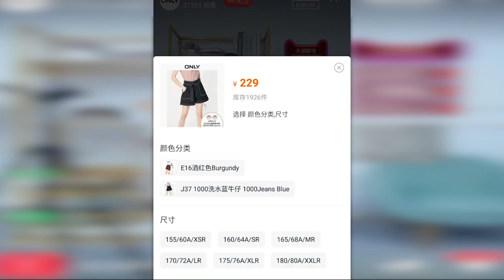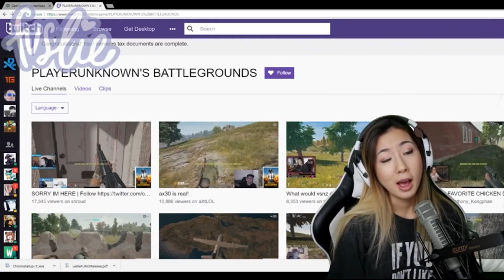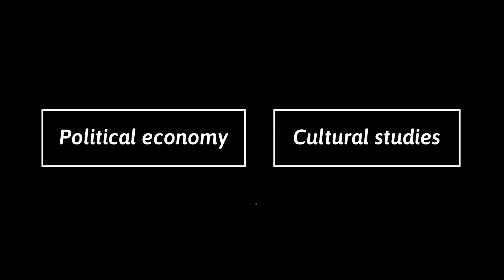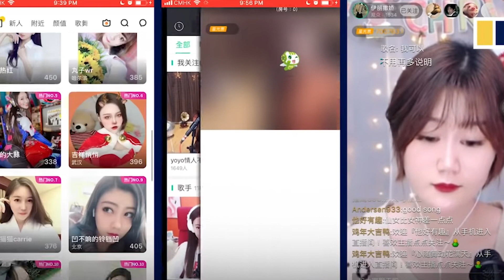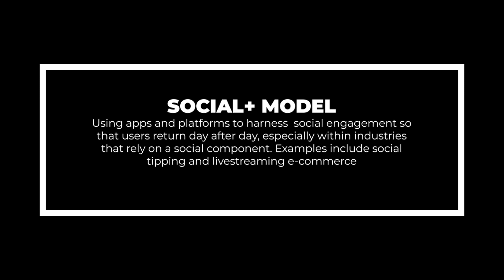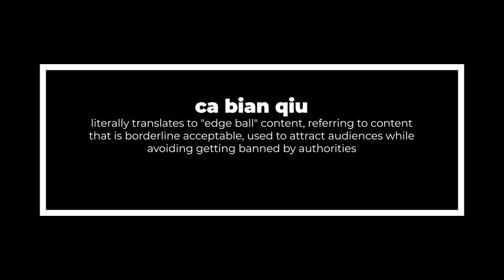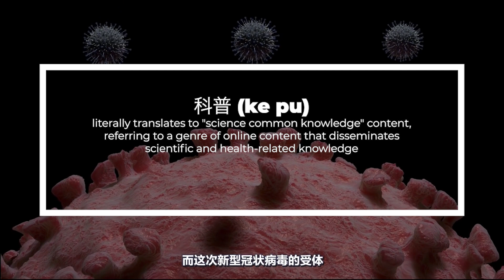Chapter 5: Critical Media Industry Studies on Chinese Live-streaming (with Junyi Lv)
This video is part of an interview series with the authors of Creator Culture: An Introduction to Global Social Media Entertainment. and if you would like to learn more about social media entertainment, visit this

A special thank you to Dr. David Craig, co-editor of Creator Culture, for organizing this series.

fuslie. “How to Start Your Twitch Stream | Gaining viewers, community, and basic setup!” Aug. 27, 2017.

Havens, Lotz, & Tinic. “Critical Media Industry Studies: A Research Approach.” Communication, Culture & Critique, 2(2009), p. 234–253.

DW News. “EU unveils new bill to curb power of tech giants | DW News.” Dec. 15, 2020.

South China Morning Post. “Why live streaming is becoming China’s most-profitable form of electronic media.” Jan. 23, 2019.

The New York Times. “Inside the Daily Life of a Live Streaming Star in China | Op-Docs.” Apr. 29, 2021.

Movieclips. “Farewell My Concubine (1/10) Movie CLIP - What Does it Take to Become a Star? (1993) HD.” Oct. 28, 2011.

Music
Emi Choi - Man Go
Unicorn Heads - Six Seasons
DJ Williams - Dusty Fingers